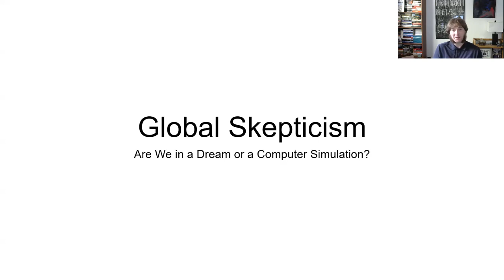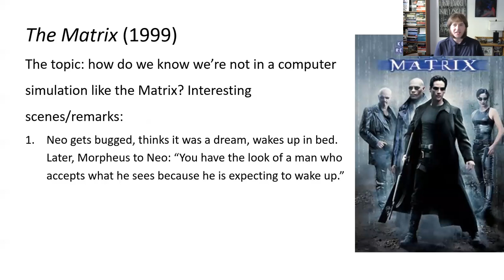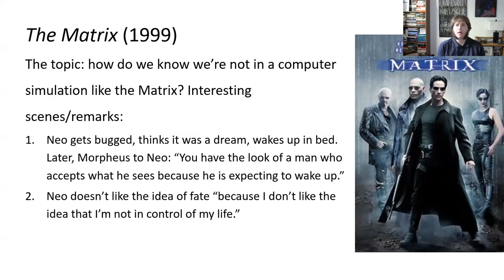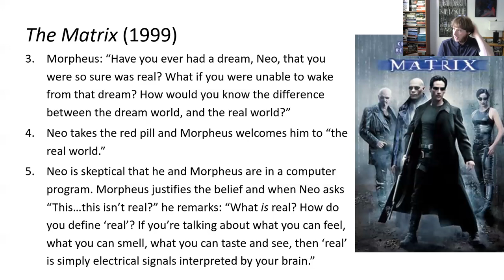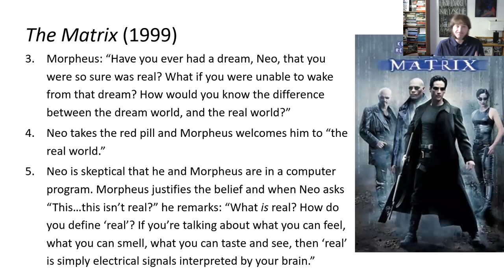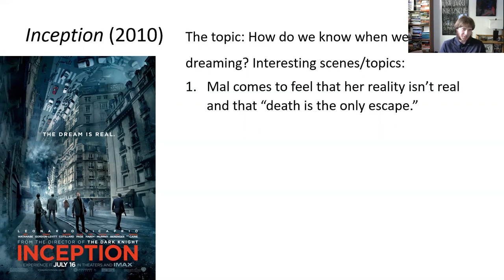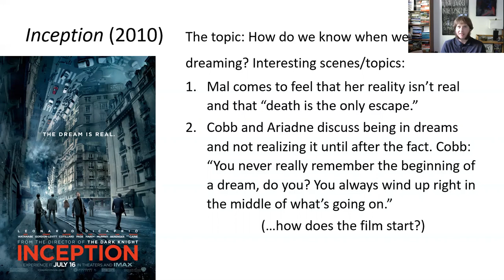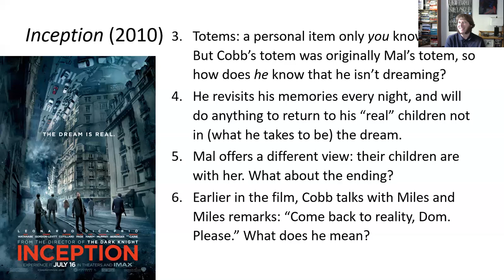Global Skepticism: The Matrix and Inception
A video lecture on how the topic of global skepticism (is the world the way it appears to us?) arises in the films The Matrix and Inception.